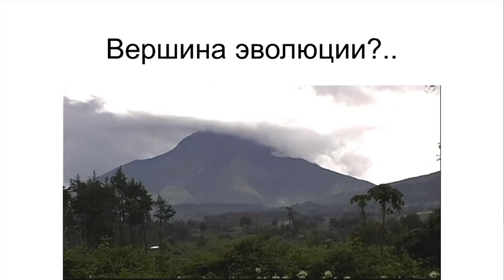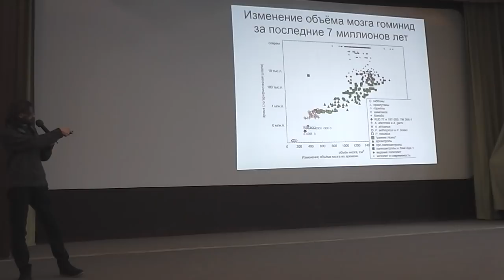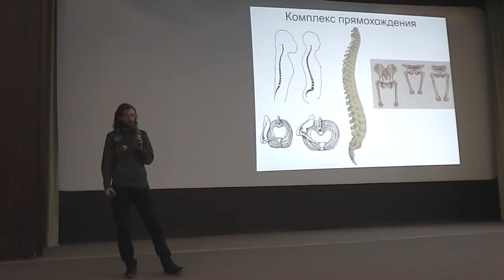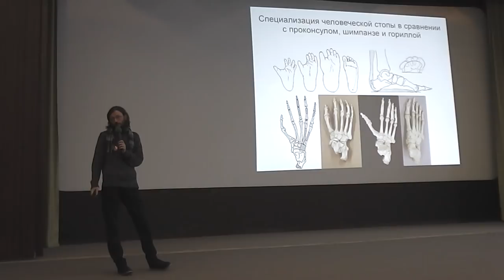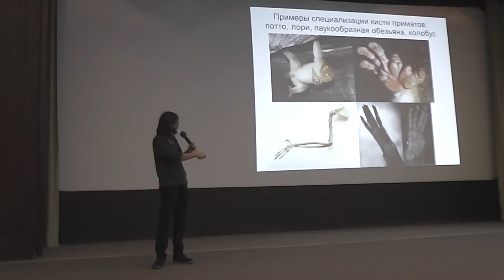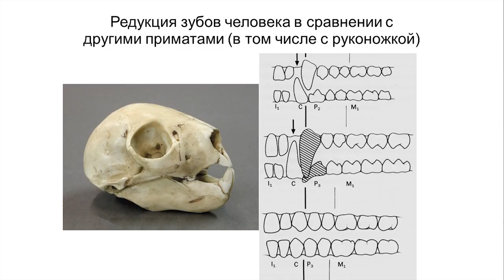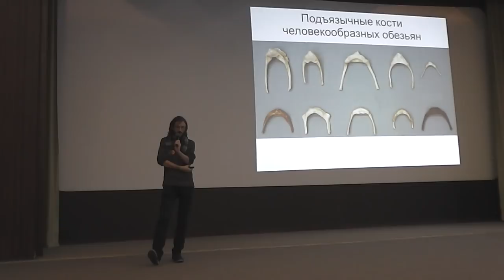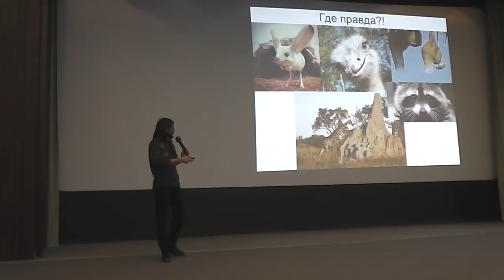Вершина эволюции – Станислав Дробышевский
«Вершина эволюции. Кто превзошёл человека и в чём человек превзошёл других животных».

Узнаем о том, что, невзирая на свой чрезвычайно развитый разум, человек может быть несовершенен в других чертах. Кто же превзошёл человека и в чём человек превзошёл других животных? О нужном и лишнем, важном и вредном - в лекции Станислава.